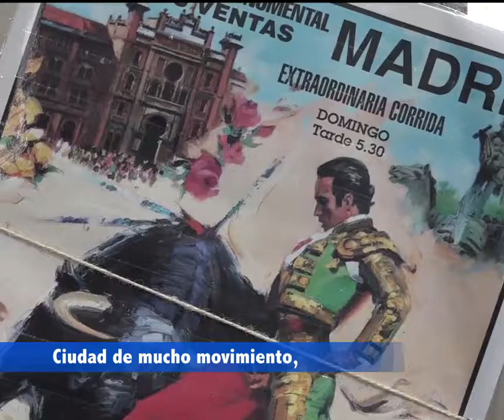Madrid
Estamos en la búsqueda de nuevos reportajes por Europa, recorremos museos, restaurantes, sitos temáticos y hasta cementerios, esperando llevar a ustedes los mejores temas y agradeciendo así los 15 años de dejarnos entrar en su hogares, esperamos cumplir sus expectativas y muchos años mas llevando nuestro trabajo.
Porque desde cualquier parte del mundo, nosotros lo vemos a usted…